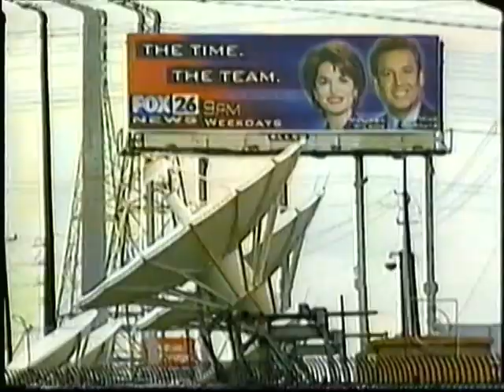Sky Fox 26 News Helicopter Crash (News Reports)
Next day news from the aftermath of KRIV Fox 26's Sky Fox News Helicopter Crash and fatality of Pilot Don Sumner.
(As I post this I realize we're 5 days from the 15th anniversary of this horrible tragedy. May Pilot Don Sumner forever rest in peace.)

Reports from:
KTRK Houston - "Live at 5" with Melanie Lawson & Art Rascon / Reporter: Heidi Jones

KHOU Houston - "11 News at 5" - with Greg Hurst & Lisa Foronda / Reporter: Dan Lott